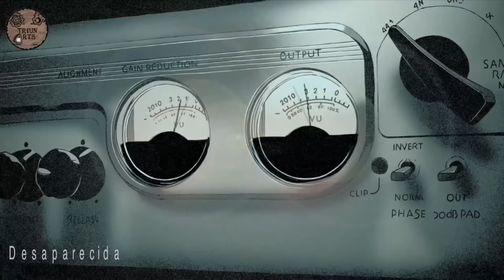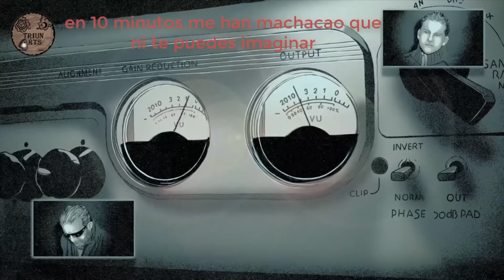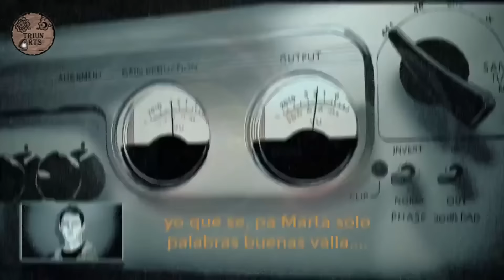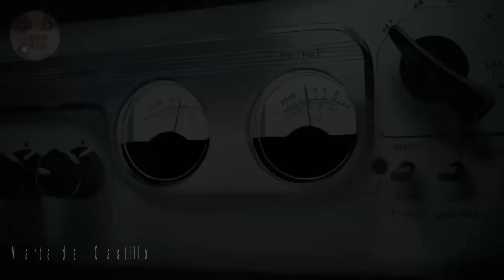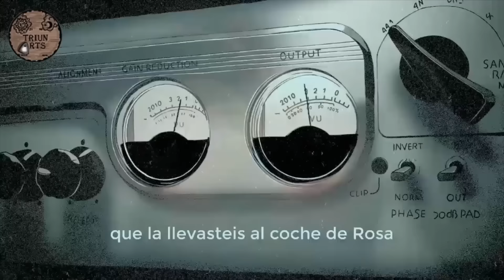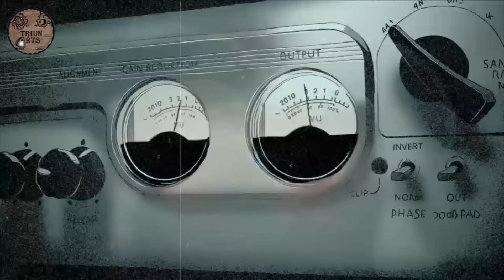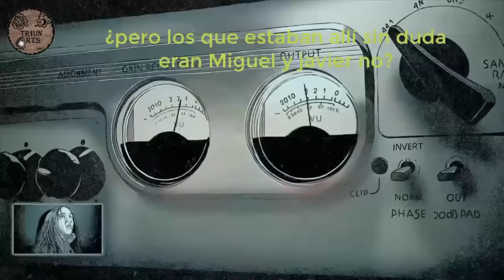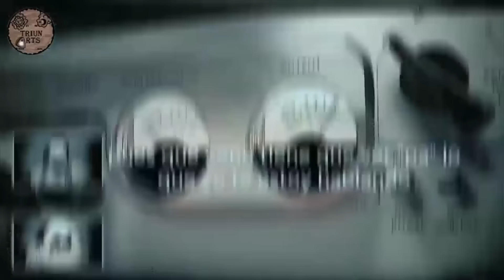Marta del Castillo - Serie Completa -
En este vídeo hemos unido todos los capítulos de la serie Marta del Castillo que tenemos en el canal, hemos realizado esta acción por petición de muchos de nuestros suscriptores, esto se irá haciendo con el resto de docuseries que tenemos en el canal por lo que la siguiente será el Caso Macastre.
Capítulos
0:00 Desaparecida
13:21 Mentiras y Declaraciones
38:17 Juicio = ¿Juticia?
1:32:23 Búsquedas
1:48:47 Verdad Oculta
Si queréis alquilar tecnología, ordenadores, teléfonos móviles, ect, no lo dudes yo he alquilado el Mac con el que hago las docuseries y el micro para los directos y puedo decir que hacen un gran trabajo, si finalmente decides alquilar algo, usa mi cupón y obtendremos un mes gratis en el alquiler ambos aquí tenéis el código del cupón: G-9x0zfQ6